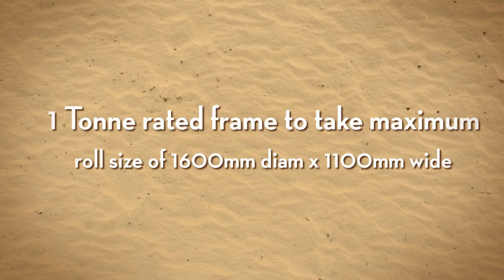Steel Supplier in Perth - Cable Drum Frames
- Looking for cable drum frames? TCG Industries offer a one stop shop for contractors needing steel on site.